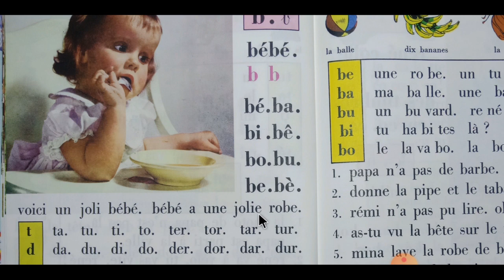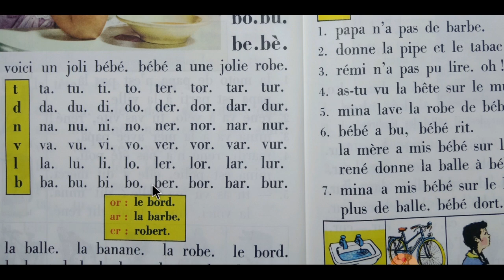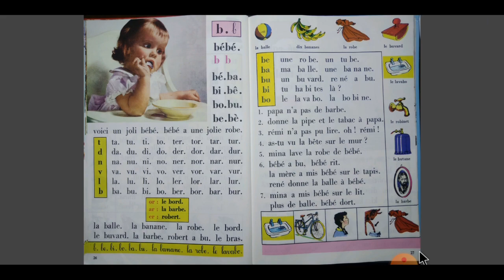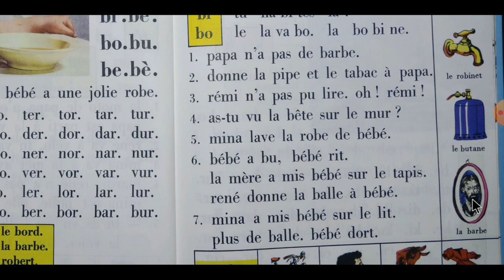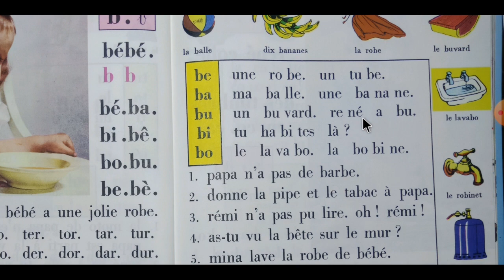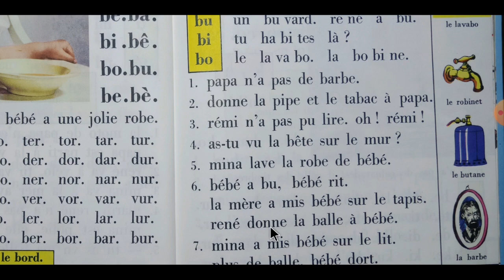الفيديو 12 لتعلم القراءة بالفرنسية و ضبط القواعد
هنا ستتعلم تقرأ بالفرنسية 🇫🇷 فهم ما يقال لك 👍🏽, الإجابة 🤓 , إغناء الرصيد اللغوي بالمفردات المتداولة 💼
و كذلك تصريف الأفعال في الأزمنة المهمة 😊👨🏻‍🎓.
ما عليك الا دعم القناة بالبارطاج , وضع J'aime و ترك تعليق لتحفيزنا على الاستمرار و إعطائكم الأفضل 🙏🏻